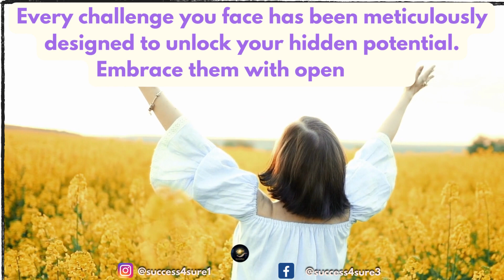Unlock Your Hidden Potential | Overcoming Challenges😍🤗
Every challenge you face has been meticulously designed to unlock your hidden potential. Embrace them with open arms...

In this inspirational video, we dive deep into the importance of embracing challenges and how they can lead to personal growth and success.

Challenges are not meant to hold us back; they are opportunities in disguise. Each challenge we encounter is carefully crafted to push us beyond our limits, helping us discover our true capabilities. By accepting and facing these challenges head-on, we unlock new levels of resilience, determination, and resourcefulness within ourselves.

Join us on this transformative journey, as we provide practical tips, motivational stories, and insightful guidance to empower you through any obstacle that comes your way. Our experts share proven strategies to overcome challenges in various aspects of life, including personal relationships, career growth, mental health, and more.

With our easy-to-follow advice, you'll learn how to reframe challenges as stepping stones to success, rather than stumbling blocks. Gain a fresh perspective and harness the hidden potential that lies within you.

Don't let challenges hold you back; let them propel you forward.

Unlock Your Hidden Potential, Overcoming Challenges, Personal Growth, Success, Embracing Challenges, Resilience, Determination, Resourcefulness, Transformative Journey, Practical Tips, Motivational Stories, Guidance, Obstacles, Personal Relationships, Career Growth, Mental Health, Stepping Stones